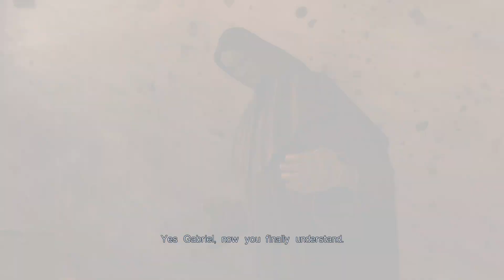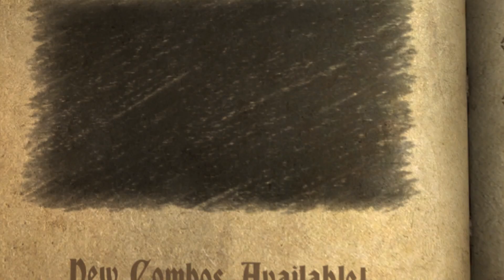Castlevania Lords Of Shadow 1 FUll WALKTHROUGH PART 12 NO COMMENTARY Nvidia rtx 3080 Ultra 4k 2021.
Castlevania: Lords of Shadow is an action-adventure video game developed by MercurySteam and Kojima Productions, published by Konami and released on October 5, 2010 for the PlayStation 3 and Xbox 360. The PC version was released on August 27, 2013. The game is a reboot of the Castlevania series